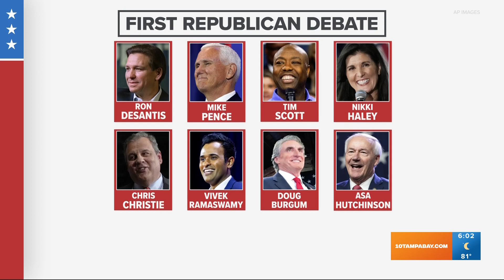What to expect as DeSantis takes the stage for the first GOP debate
The stage is set for the first Republican debate of the 2024 presidential contest.

It's the moment many GOP candidates have been waiting for. Eight hopefuls will take the stage tonight in Milwaukee, Wisconsin for the party's first primary debate. Wisconsin is a critical battleground state that former President Donald Trump flipped back in 2016.

But the GOP front-runner will not be there after opting out, citing his current lead. Trump is expected to surrender to Georgia authorities on Thursday following his indictment over alleged efforts to overturn the state's 2020 election results.

Had the former president participated, nine candidates would've been on stage. Those who have qualified to be on the stage tonight will look to introduce themselves to the nation and talk policy.